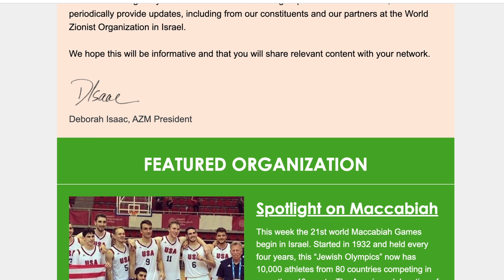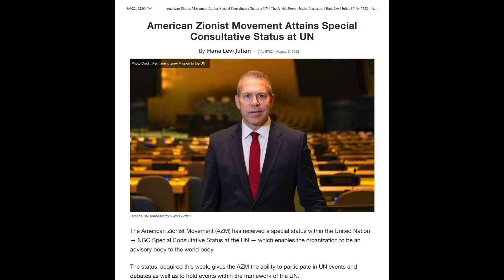AZM 2022 Year-in-Review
Thank you for Supporting Zionism in 2022!